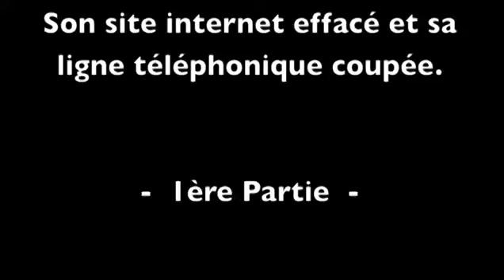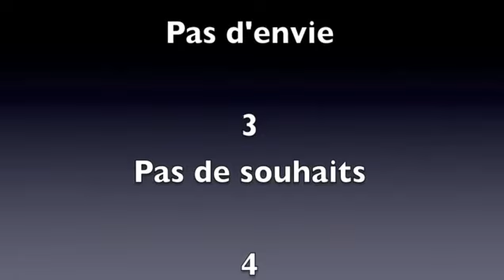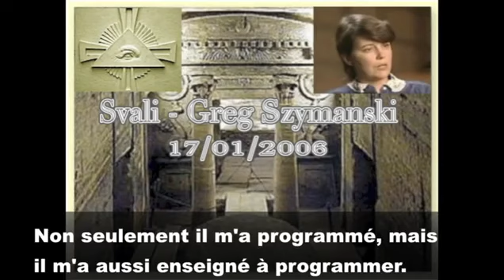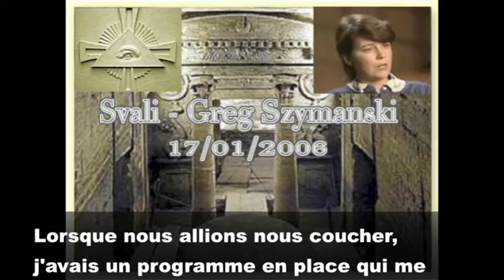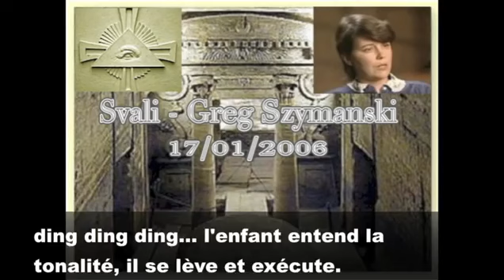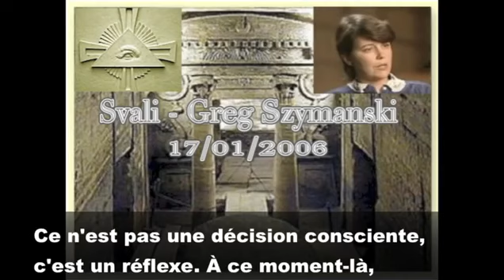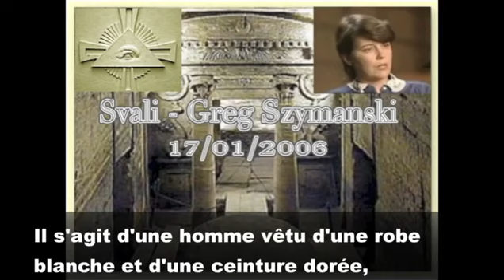EX-ILLUMINATI REVENU AU CHRIST - TEMOIGNAGE CHOC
LA SEUL VERITE :

JESUS-CHRIST ! ET AUCUN DENOMIATION, NI AUCUNE IDOLE

LA BIBLE DIT "NUL NE VIEN AU PERE SANS PASSE PAR MOI"
QUE NE COMPRENNEZ VOUS PAS MES FRERES ET SOEUR EN CHRIST ET AUTRES SECTES ET FAUSSES RELIGION ?

LA VRAI EGLISE SONT NOS COEURS, NOS CORPS REMPLI DU SAINT ESPRIT !

AMEN